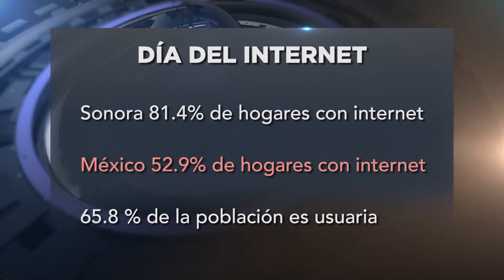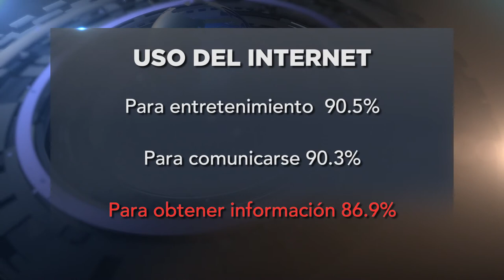014 INTERNET 170519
Sonora el estado con mas conectividad